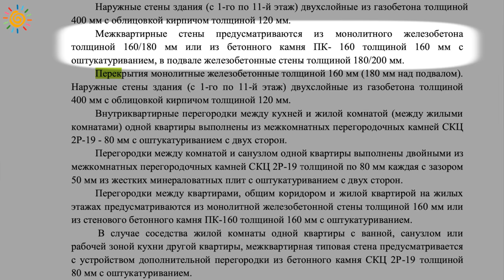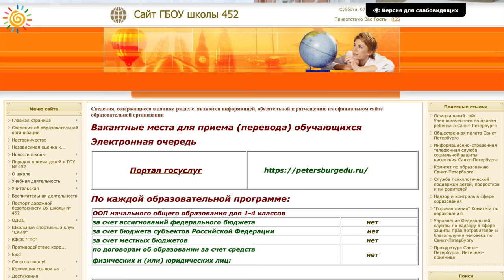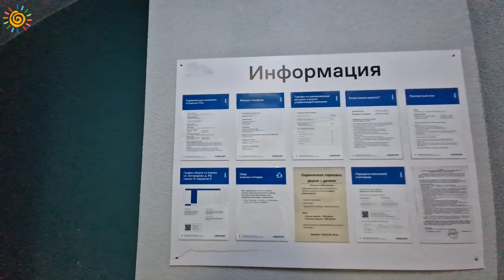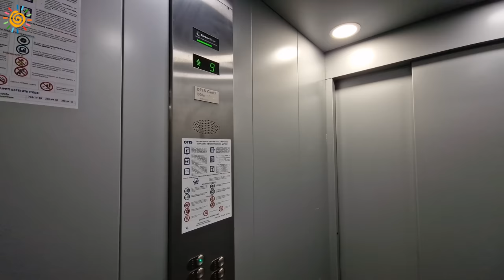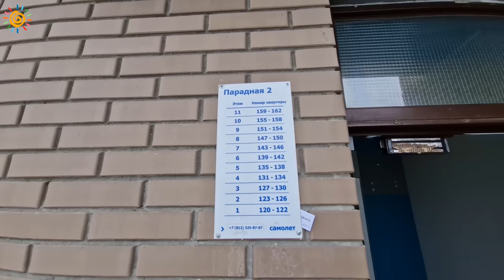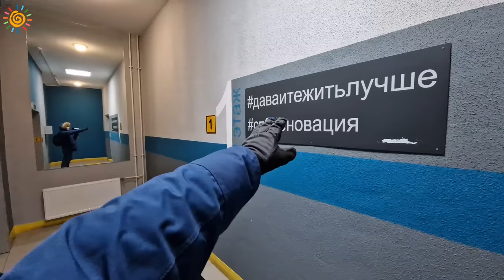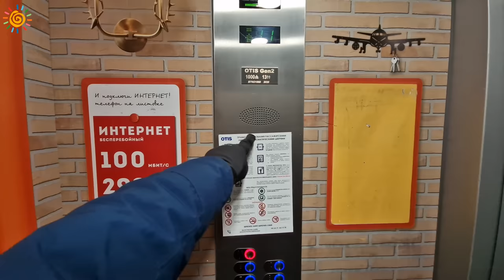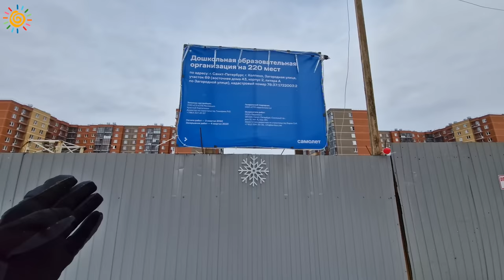ЖК Новое Колпино Задержка сдачи Квартиры с Городской пропиской и чистовой отделкой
Все консультации о недвижимости бесплатны. Буду рад ответить на Ваши вопросы.